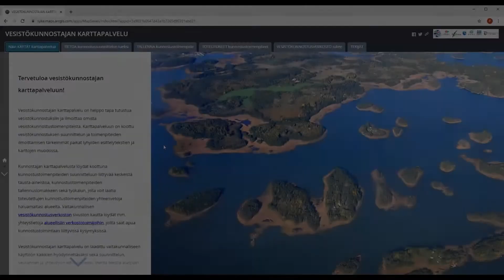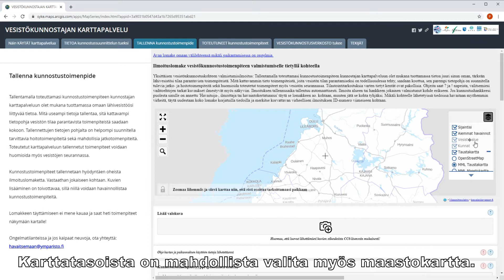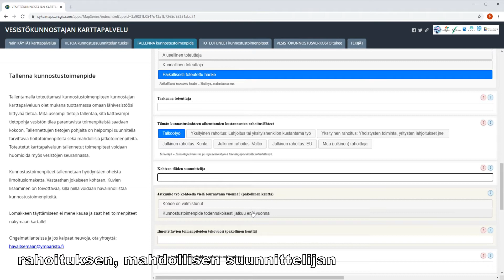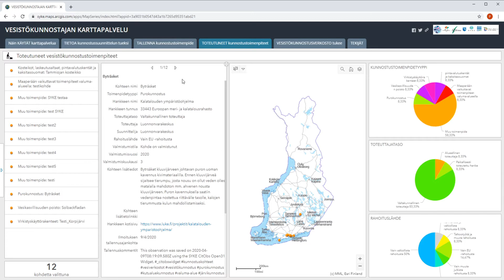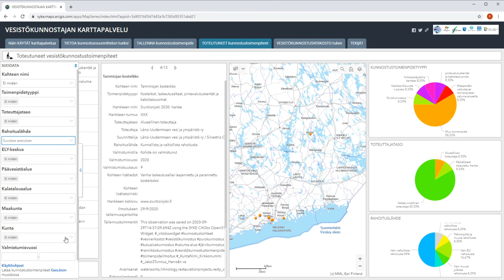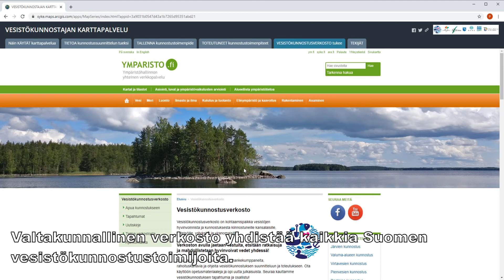Näin käytät Vesistökunnostajan karttapalvelua!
Videon sisältö:
0:38 Tietoa kunnostussuunnittelun tueksi
1:00 Kartalla liikkuminen ja karttatasojen tarkastelu
3:30 Toteutetun vesistökunnostustoimenpiteen tallennus palveluun
5:15 Toteutuneiden kunnostustoimenpiteiden tarkastelu
7:02 Mistä lisätietoa? Tutustu vesistökunnostusverkoston sivuihin

Vesistökunnostajan karttapalvelu tarjoaa kaikille alan toimijoille yhteisen valtakunnallisen paikan, johon tietoa voidaan tallentaa sekä muodostaa kokonaiskuvaa vesistökunnostustoiminnasta ja sen vaikuttavuudesta.

Karttapalveluun on koottu keskeiset vesistökunnostustoimien suunnitteluun liittyvät aineistot, ja palveluun pystyy jokainen alan toimija helposti tallentamaan omat kunnostustoimenpiteensä. Karttapalvelusta on saatavissa myös monipuolisesti yhteenvetotietoja, joita voidaan hyödyntää esimerkiksi rahoitusten haussa ja erilaisissa raportoinneissa.

Karttapalveluun tallennettujen toimenpiteiden kautta saa myös selville kunnostusten toteuttajatahot, joihin voi halutessaan ottaa yhteyttä ja kysyä lisätietoja. Valtakunnallisen karttapalvelun kautta löytyy jatkossa yhteistyötahoja ja kumppaneita kattavasti eri puolilta maata.

Vesistökunnostajan karttapalvelu on kehitetty osana ympäristöministeriön rahoittamaa Verkostoilla tehoa vesienhoitoon -hanketta. Hankkeen päätoteuttaja on ProAgria Oulu / Oulun Maa- ja kotitalousnaiset ja Oulun Kalatalouskeskus yhteistyökumppaneinaan Länsi-Uudenmaan vesi ja ympäristö ry, Suomen ympäristökeskuksen Tietokeskus ja Pohjois-Pohjanmaan ELY-keskus.

Karttapalvelua on kehitetty tiiviissä yhteistyössä Suomen ympäristökeskuksen koordinoiman Valtakunnallisen vesistökunnostusverkoston kanssa. Karttapalvelun tekninen toteuttaja on Suomen ympäristökeskuksen Tietokeskus.